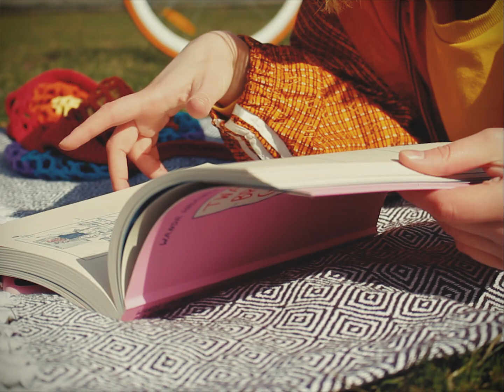pies – Mija czas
"Mija czas" to ostatni singiel promujący debiutancki album zespołu pies, który ukazał się 19 marca 2021 roku.

Wystąpiła: Julia Minta
Realizacja: Paweł Panfil, Maciej Karwowski

muzyka: pies
słowa: Patryk Weiss
miks: Szymon Kozłowski
mastering: Michał Kupicz

Tekst:
dorosłość to same obowiązki (zrób to, zrób tamto)
ciągle czuje presję, muszę więcej (nie mam czasu)
chciałbym zrobić coś dla siebie
chciałbym zrobić coś dla ciebie
dla ciebie

mija czas (mija czas, mija czas)
ciągle nie mam go dla nas

pracować muszę więcej, żeby mieć (muszę więcej)
marzenia odkładam na później (na półkę)
chciałbym zrobić coś dla ciebie (dla ciebie, ciebie, ciebie)
dla siebie

(mija czas, ciągle nie mam go dla nas)

pies to:
maciej - wokal, gitara
marcin - bas
patryk - gitara
szymon - synthy, programowanie perkusji